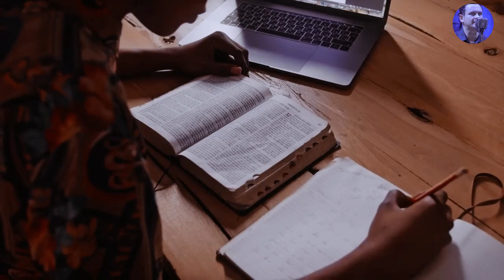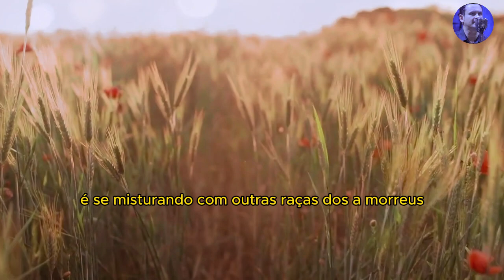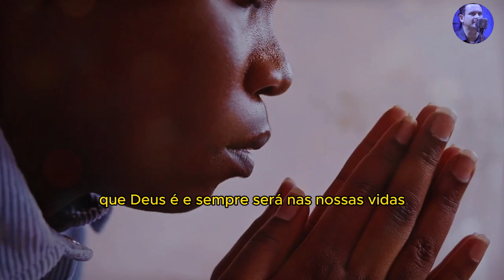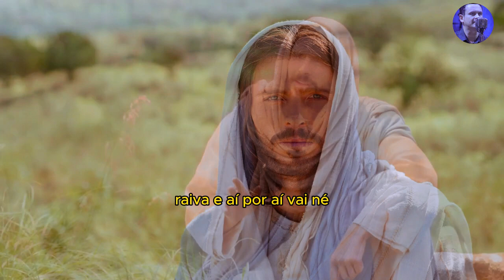A Lei da Semeadura Marcelo Marques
Bom dia! Deus abençoe sua vida, e nesta manhã desejo tudo de bom para você e sua família. Inscreva se no canal, curta e compartilhe. Link do vídeo